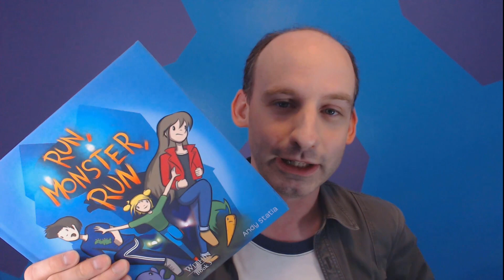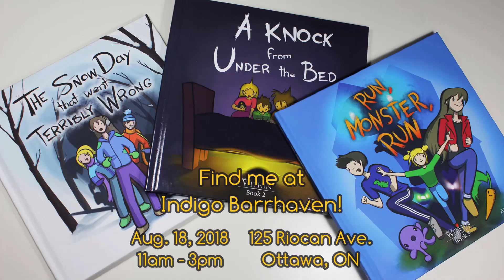Indigo Barrhaven BOOK SIGNING, AUG. 18!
Hey, everybody!  Guess what?!  It's my first book signing event!  I'll be at the Indigo Barrhaven in Ottawa, ON, on August 18, from 11am to 3pm to sign all three of my books for anyone that comes and maybe even read one of them.  Come out and find me if you're in the area (and if this video is still in the future for you).

Music ➠ Ricardo Alvarez